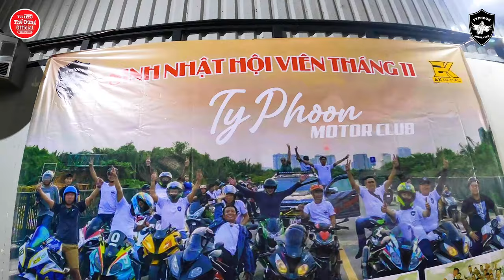Motor Typhoon | Nhớ lại sinh nhật anh em tháng rồi vui quá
Nhiều kế hoạch thú vị cho năm sau của Typhoon Motor Club Việt Nam được phổ biến
Dũng Chung chân thành cảm ơn các bạn đã ủng hộ đăng ký và xem kênh Thế Dũng Official trong thời gian qua